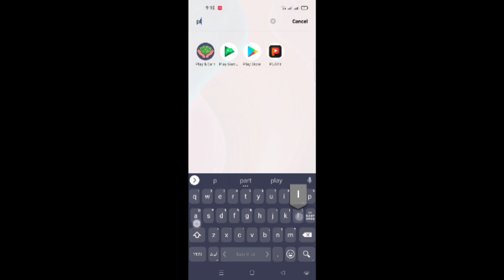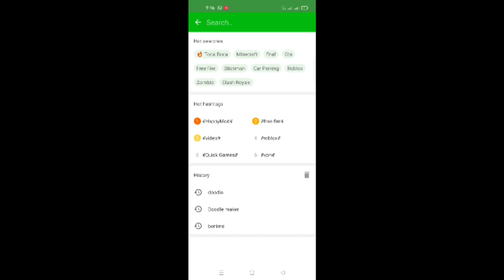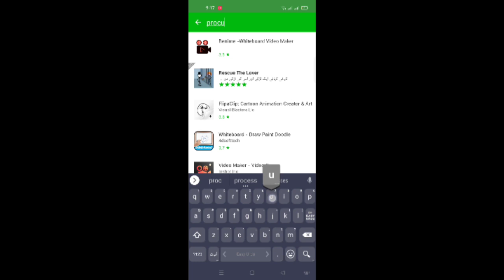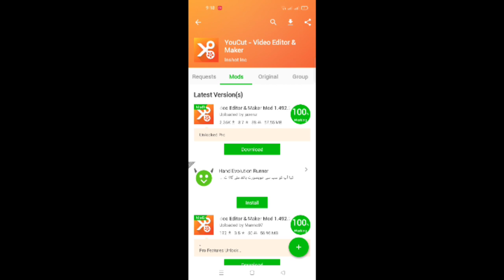Whiteboard animation without water mark||Kinemaster And All Apps without Water mark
Create unlimited whiteboard animation videos

Create marketing and presentation videos within a minute
1. Create a whiteboard animation using built-in assets.
2. Add music and voice over to the video.
3. Export video as MP4 (1080p) and share to others.
New additions:
1. Text to speech
2. Different motion slide animation to object.
3. Custom image and color to the board backgrounbackgroundd

Key features:
1. Modern user interface and simple design.
2. Inbuilt video assets.
3. Add background music and voice over.
4. Choose different hands.
5. You can import custom SVG, animation and images from local storage.
6. Support animated GIF images.
7. Instant preview feature.
8. Offline video rendering support up-to 1080 pixels
9. Customize text style, size, color and alignment.
10. Apply background color and image to the page.
11. You can create any number of videos without any limitations.